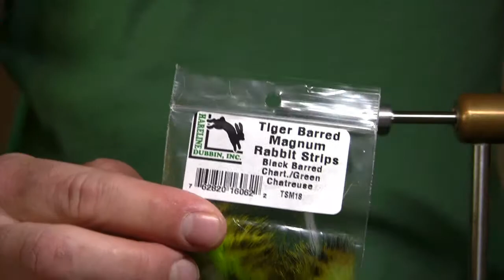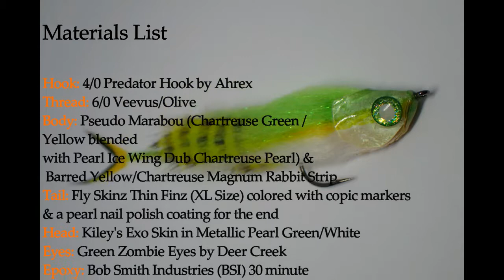XL Bait Fish Fly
The XL Bait Fish can be one of my most productive flies all year long. All you have to do is change up the colors for water conditions, "matching the hatch", and line weight that you use.